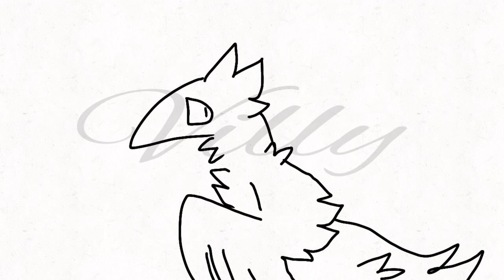Phonky hates the floor